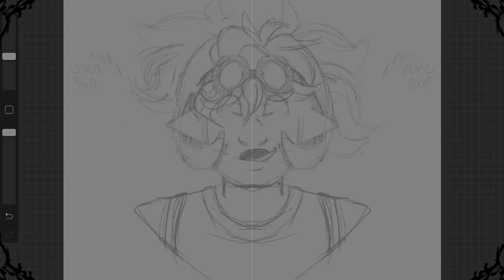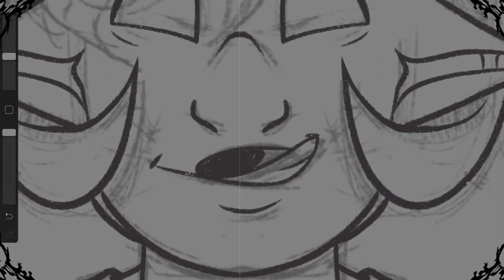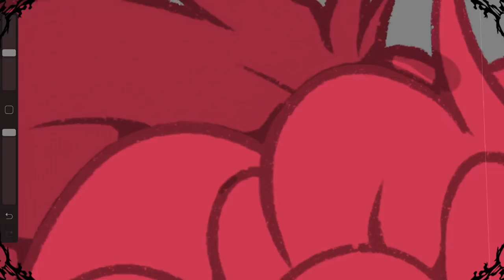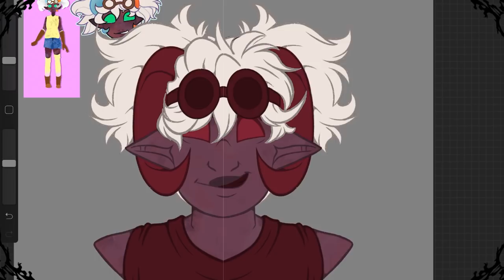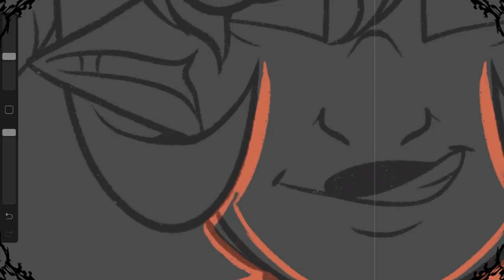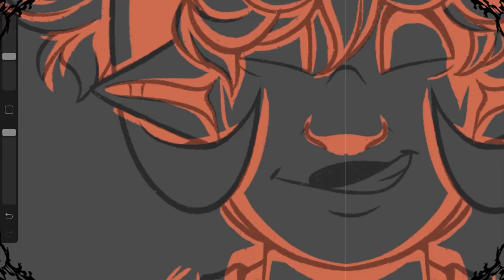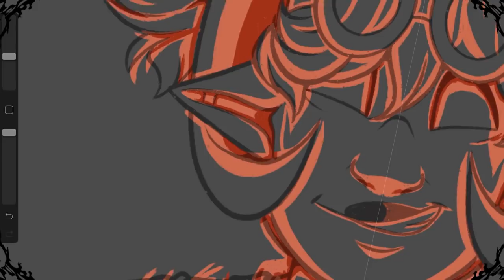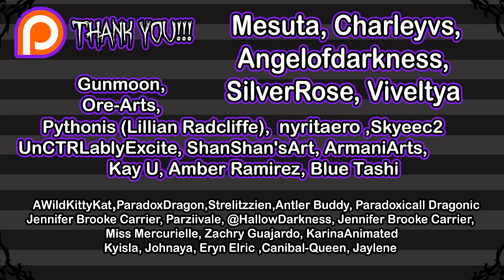When to Change your Art Career | Art Rambles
.:Programs used:.

-Procreate
-IpadPro